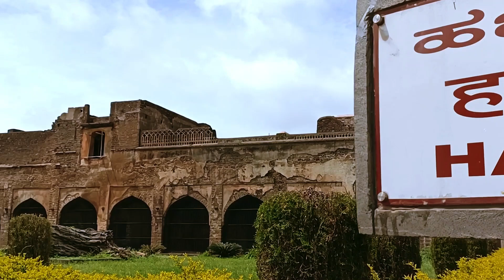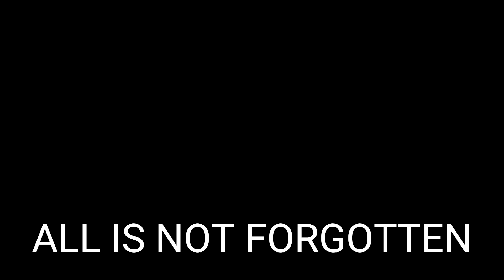FORGOTTEN DESTINATIONS | Bidar Fort | Karnataka | India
Hello, Travel Enthusiasts!!!

What it feels like to be forgotten? So many stories from India’s history are either forgotten, lost or completely wiped off. Only travelling to these places can revive the memories of these destinations. These places can hardly be called tourist destinations but to a traveller like me, it hardly matters because we are chasing the stories. One such story is that of the Deccan Sultanates who fought bravely against the Mughals. Today Bend The Miles brings to you the lost story of Bidar Fort of Karnataka. The Deccan sultanates refer to the five late medieval to early modern Indian kingdoms on the Deccan Plateau between the Krishna River and the Vindhya Range that were created from the disintegration of the Bahmani Sultanate. Ruled by Muslim dynasties: namely Ahmadnagar, Berar, Bidar, Bijapur, and Golconda. Bend the Miles has attempted to bring all their stories one by one. The first one is Bidar. Bidar was the smallest of the five Deccan sultanates. The Sultanate was founded by Qasim Barid I, Bidar fort is considered one of the most formidable forts in the country. This fort was built by Ahmed Shah Wali Bahmani. The Bidar Fort has witnessed many historical milestones – the rise and fall of the Bahmani dynasty, the rise and separation of the five Deccan Sultans and many more yet today it is forgotten. So let us together revisit and revive this lost story of India.